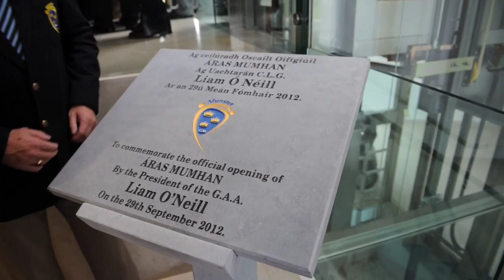New Munster Gaa Headquarters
The opening of the new Munster GAA Headquarters at Castletroy, Limerick.  President of the GAA Liam O'neill unveiled the plaque. Video by Dan Linehan, Interview by John Fogarty of the Irish Examiner